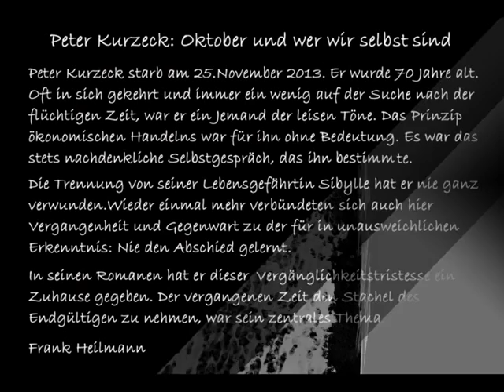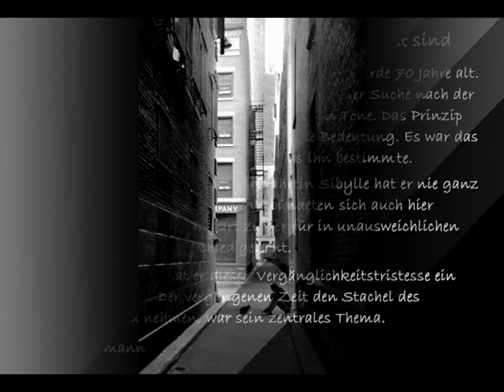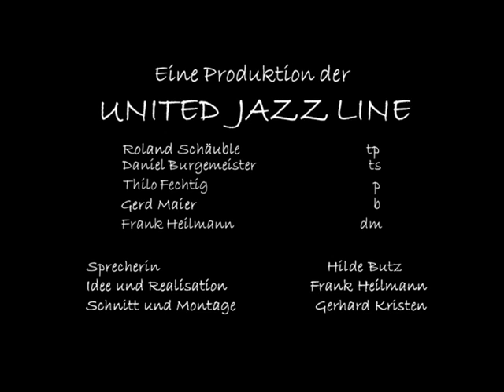United Jazz Line - Jazz & Prosa - Peter Kurzeck - nie den Abschied gelernt...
Musik: Thilo Fechtig; Texte: Frank Heilmann; Sprecherin: Hilde Butz; Roland Schäuble: tr; Daniel Burgemeister: ts; Thilo Fechtig: p; Gerd Maier: b; Frank Heilmann: dr